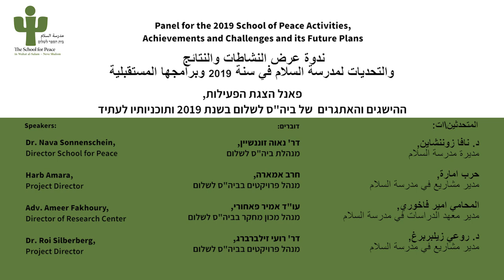נוה שלום וואחאת אל סלאם – פעילות 2019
ההישגים והאתגרים של ביה"ס לשלום בשנת 2019 ותכניותיו לעתיד. בהשתתפות: דר' נאוה זוננשיין - מנהלת ביה"ס לשלום, חרב אמארה - מנהל פרויקטים בביה"ס לשלום, עו"ד אמיר פאחורי - מנהל מכון מחקר בביה"ס לשלום, דר' רועי זילברברג - מנהל פרויקטים בביה"ס לשלום. הפאנל התקיים במסגרת הכנס השנתי (Annual General Meeting) בנוה שלום, 7/11/2019.